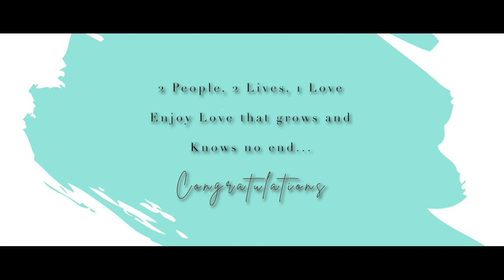NEHA WEDS YASHWANT WEDDING CINEMATIC VIDEO BY :- A K PHOTOGRAPHY...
Best wedding memories NEHA AND YASHWANT..